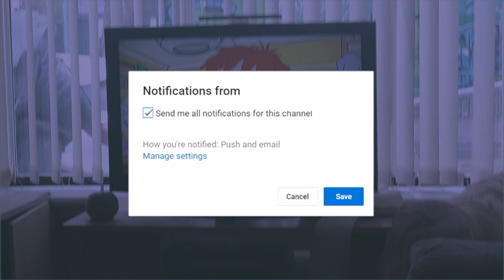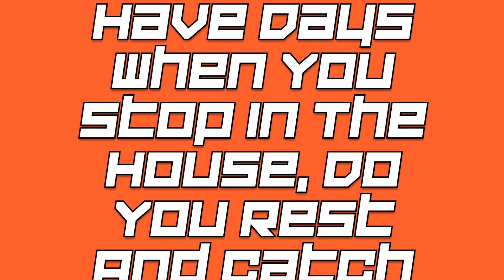Really Tired&Mum/Dad Popped Out While I Stopped In The House On My Own!!! (WK 95.2)